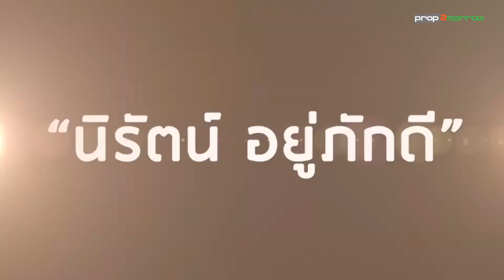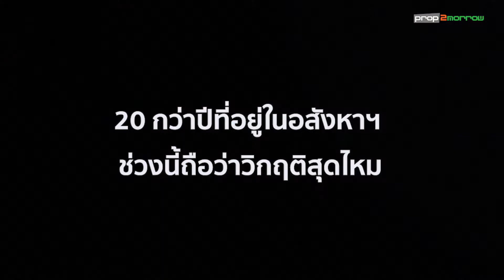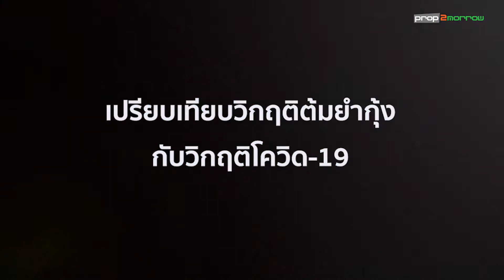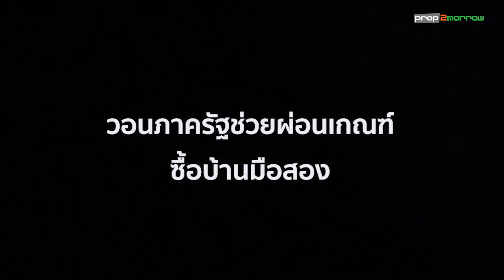EXCLUSIVE INTERVIEW : เปิดมุมคิด! “นิรัตน์ อยู่ภักดี” เจ้าพ่อ คอนโดฯ บีโอไอ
เปิดแนวคิด “นิรัตน์ อยู่ภักดี” เจ้าตลาดคอนโดฯ บีโอไอตัวจริงเสียงจริง และเจ้าของแบรนด์คอนโดฯ “รีเจ้นท์” ตารางเมตรต่ำกว่าแสน ขวัญใจกลุ่มคนรุ่นใหม่ ที่มีรายได้เฉลี่ย 15,000-25,000 บาทต่อเดือน ให้มีที่อยู่อาศัยเป็นของตัวเองในราคาไม่เกิน 1.2 ล้านบาท